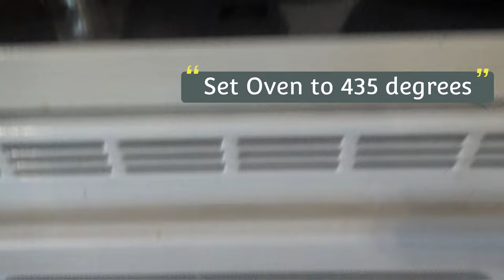Delicious Lamb and Mushroom Dish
Lamb and Mushroom Dish

☘️4 Pieces of Lamb Chop
☘️2 Potatoes
☘️250g Mushroom
☘️1 Red Onion,
☘️2 Jalapeno Pepper
☘️1 pinch fresh rosemary

Music Usefor this video  Little Fish - Quincas Moreira